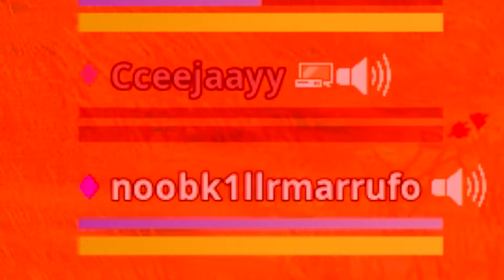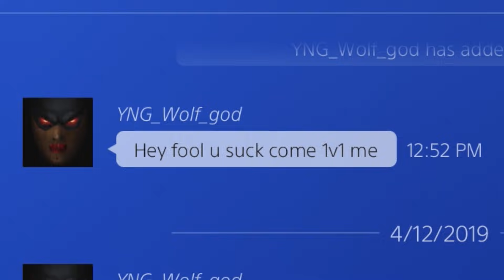Lil Moco Plays FORTNITE! *SEASON 9 MEMES*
Season 9 is fun!